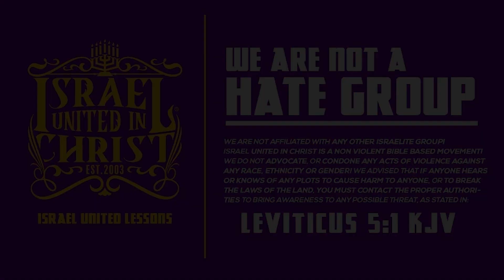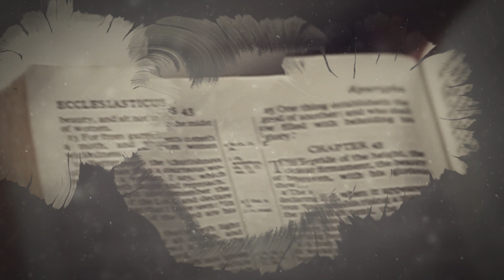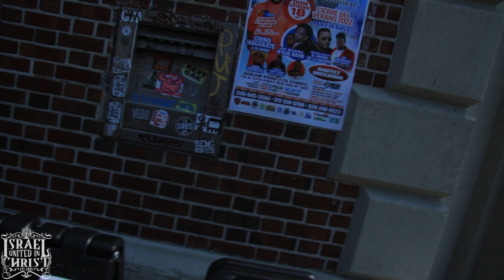IUIC | Battle For The Corner! Weed Vs. Wisdom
IUIC | Battle For The Corner! Weed Vs.